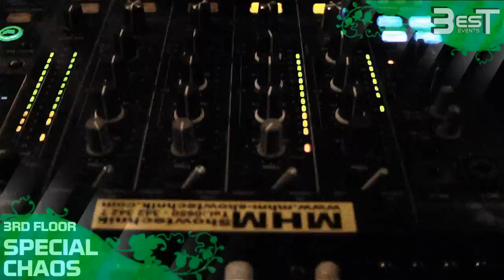Spring Session - presented by BesT ►3 Areas◄ ►12 Dj´s◄ ►1 Headliner◄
Review of the Event happening place 27/04/12 @ Nightzone Fügen/Tirol/AT presented by BesT Events

DJ Antoine feat. HOUSESHAKER - Ma Cherie
Gotye - Somebody That I Used To Know (Dumme Jungs Remix)
SKisM - Rave Review (Dodge & Fuski Remix)

Film by theCGprod
Clemens Gruber

Description of the Events on Facebook:

Der Frühling kommt schön langsam in die Gänge und wir von BesT Events feiern das mit euch. Die neue Partyreihe ► Spring Session ◄ bringen wir erstmals nach Österreich und das war noch nicht alles, Special Guest ► Houseshaker (Official Remixer von Dj Antoine) ◄ werden die Budde zum beben bringen.

Desweiteren spielen für euch an dem Abend auf 3 Areas // 12 Dj´s mit den jeweiligen verschiedenen Musikrichtungen wie z.B. HipHop, RnB, Mainstream, House, Electro, DubStep und Drum&Bass.

Be there - LIVE IS A PARTY! LIVE IS A BesT PARTY!

TIMETABLE:

▂ ▃ ▅ ▆ █ Bawa Lounge (Electro // House Floor) █ ▆ ▅ ▃ ▂

QUE (22:00 Uhr - 01:00 Uhr)
HOUSESHAKER (01:00 Uhr - 03:00 Uhr)
LADY DEE (03:00 Uhr - 05:30 Uhr)

▂ ▃ ▅ ▆ █ Badwandl (Hip Hop // RnB Floor) █ ▆ ▅ ▃ ▂

SKILLAH (22:00 Uhr - 01:30 Uhr)
DEF-RA (01:30 Uhr - 05:00 Uhr)
MC DANYEN (24:00 Uhr - 04:00 Uhr)

▂ ▃ ▅ ▆ █ Drum & Bass // Dubstep // Electro Floor █ ▆ ▅ ▃ ▂

SPECIAL CHAOS (22:00 Uhr - 23:00 Uhr)
JELLYFISH MONKEYZ (23:00 Uhr - 00:30 Uhr)
MONSTER UNDER MY BED (00:30 Uhr - 02:00 Uhr)
GAPPINZKY (02:00 Uhr - 03:30 Uhr)
BIG T (03:30 Uhr - 05:00 Uhr)

FACTS:

• 3 Areas // 12 Dj´s // 8 Musikrichtungen

• Freitag, 27.April 2012

• Beginn ab 21:00 Uhr

• 9 € Eintritt

• Einlass ab 16 Jahren

• Bawa Lounge ab 18 Jahren

► HOUSESHAKER (Official Remixer von Dj Antoine)

► DJANE LADY DEE

► QUE (Bawa Lounge // AT)

► DEF-RA (Loft - Rosenheim // München)

► SKILLAH (100² // Rosenheim)

► MC DANYEN (Crowns Club // München)

► MONSTER UNDER MY BED (F.I.D. Soundsystem // AT)

► JELLYFISH MONKEYS (Ruhestörung // AT)

► BIG T (Ruhestörung // AT)

► Special Chaos (Ruhestörung // AT)

► GAPPINZKY (Wasted youth // AT)